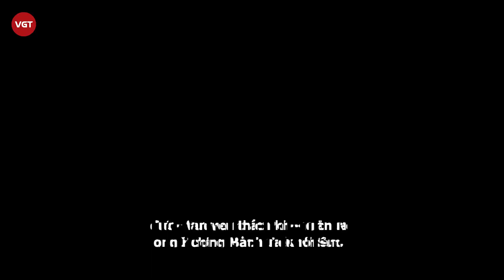Dương Mịch 3 lần chặt đẹp nữ phụ, đến Triệu Lệ Dĩnh thì lại quá “xấu hổ”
Không chỉ ngoài đời mà trên màn ảnh, việc “đụng hàng” trang phục cũng diễn ra như cơm bữa. Khi đặt lên bàn cân so sánh, không ít mỹ nhân Hoa ngữ lép vế trước đồng nghiệp dù diện “bộ cánh” giống hệt nhau.